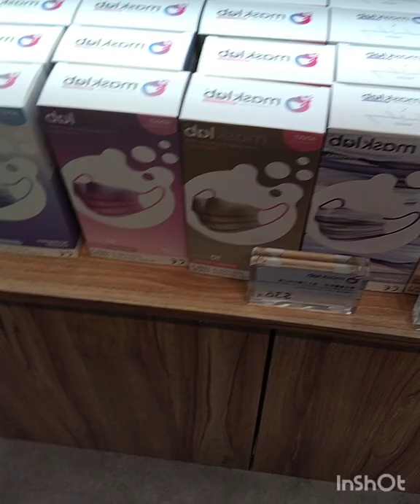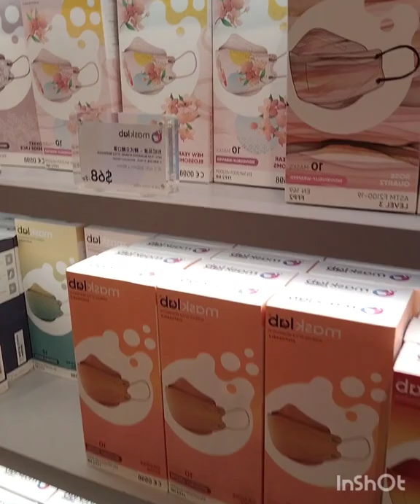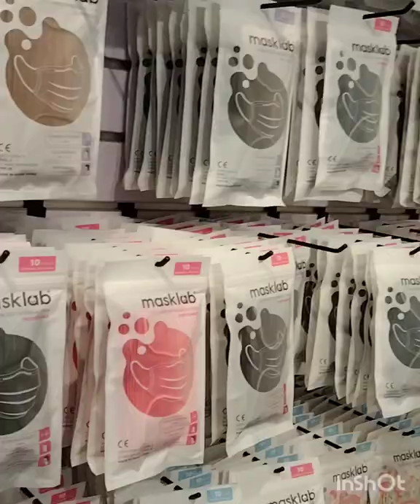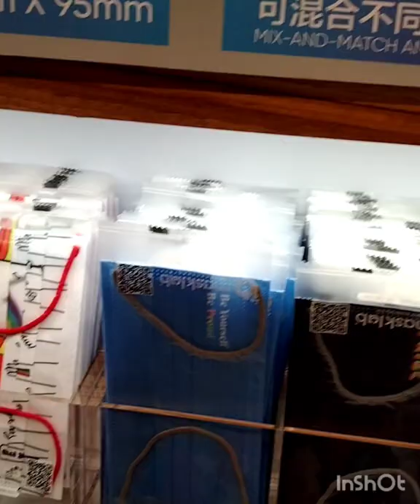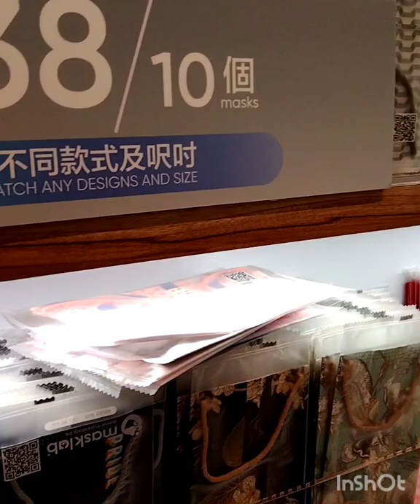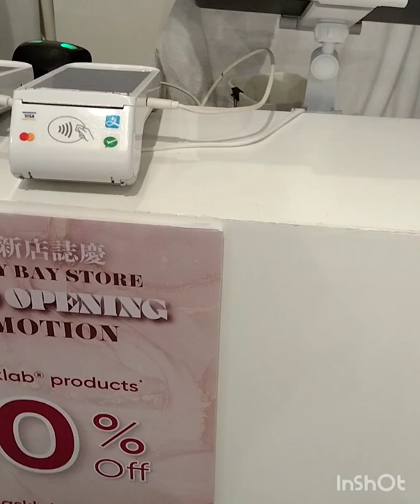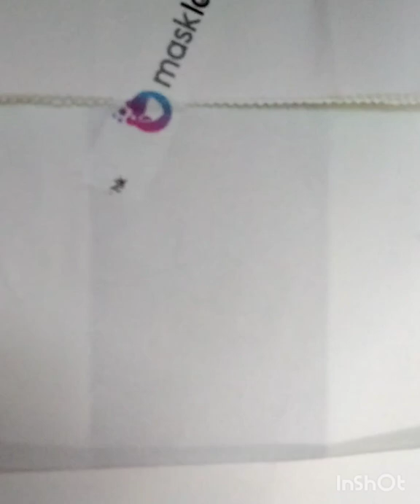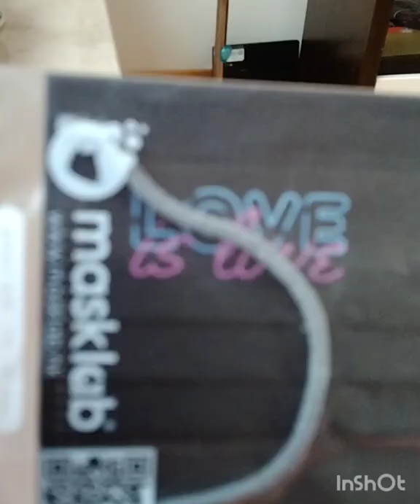FACE MASKS HAUL CHARR 😜